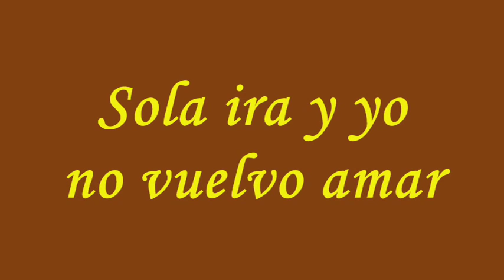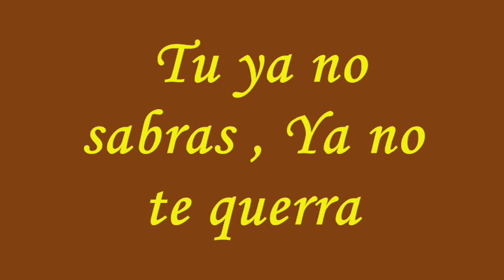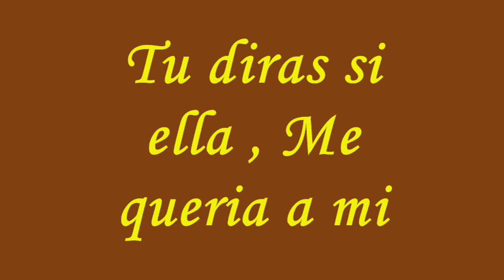Ya se va - Los Solitarios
los mejores exitos